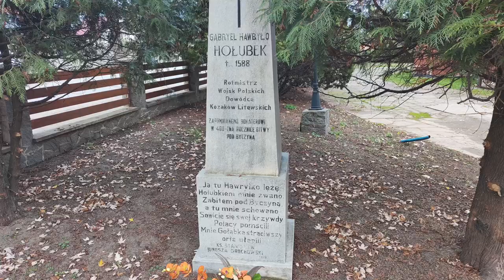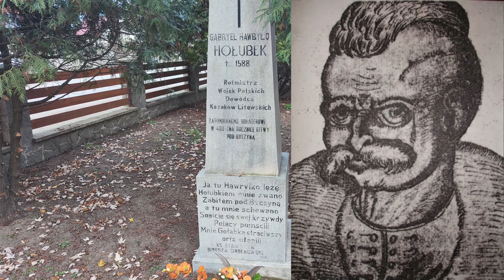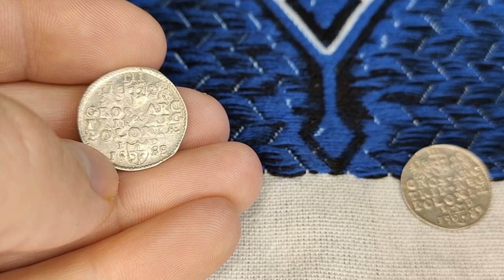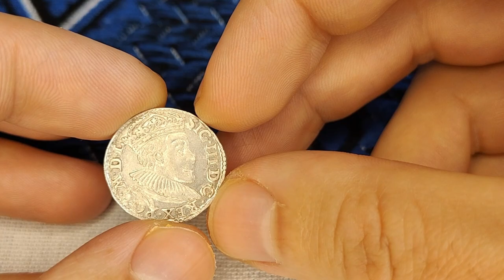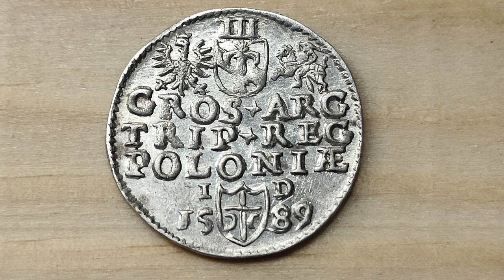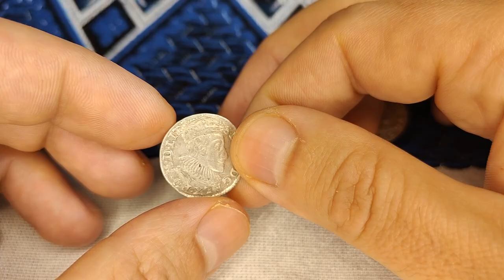Bitwa pod Byczyną, Zamojski, Hołubek i olkuskie trojaki Zygmunta III Wazy